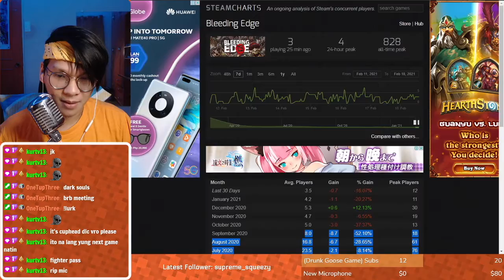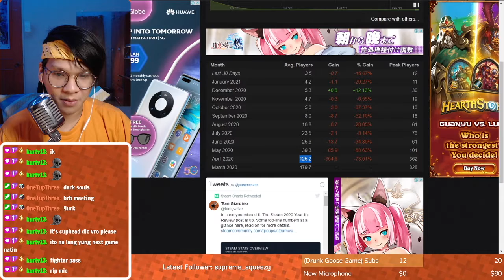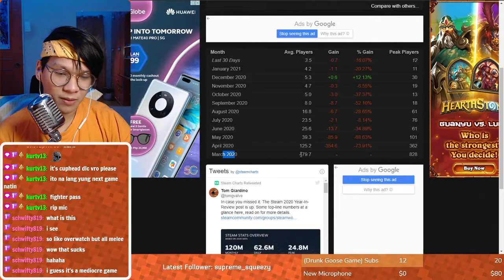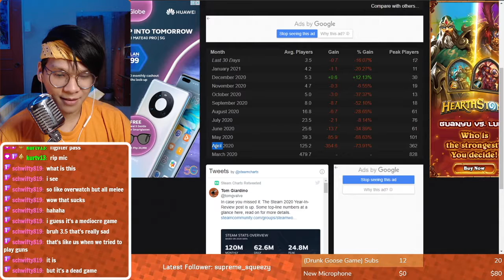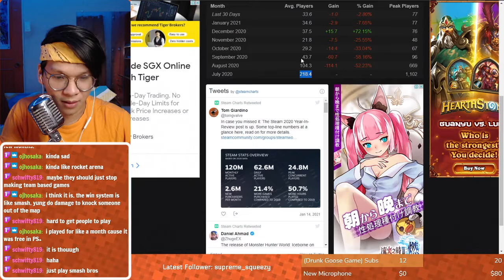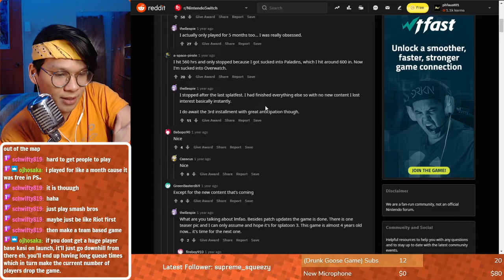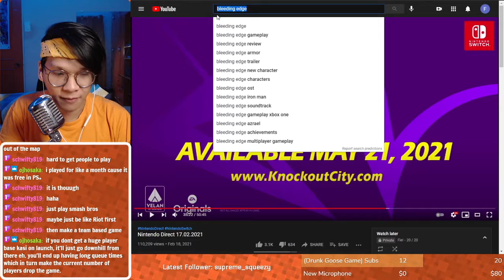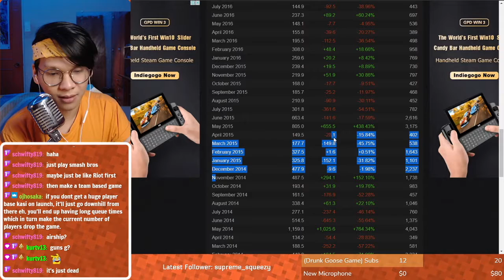Small Studio Games Can't Be the Next Overwatch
Competitive team based games have been a popular genre for gamers. We have Overwatch, LoL, CSGO, Valorant, etc. but small studios seem like they can never catch a break in this genre

00:00 Bleeding Edge
03:14 Rocket Arena
04:34 Small studios' problems
05:32 Guns of Icarus
07:47 Outro